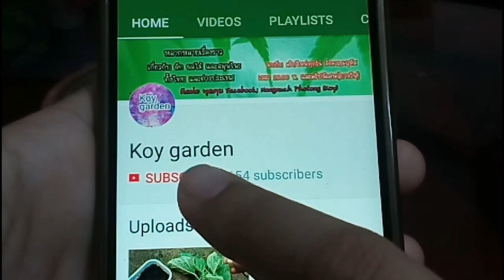#20🍀มาม๊าก้อยพาเข้าสวน วิธีเก็บผักสวนครัว เก็บผักต่างประเทศ บร็อคโคลี ฯลฯ